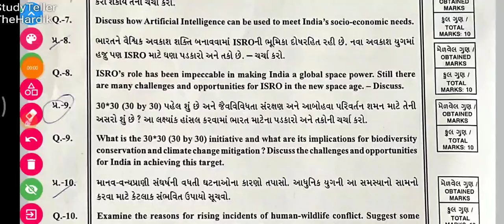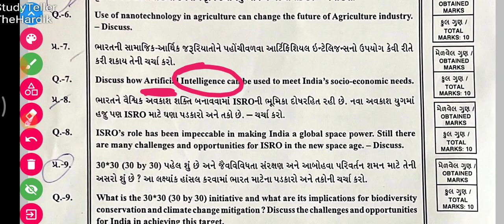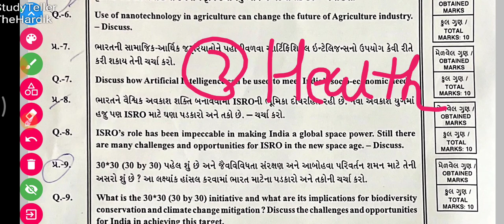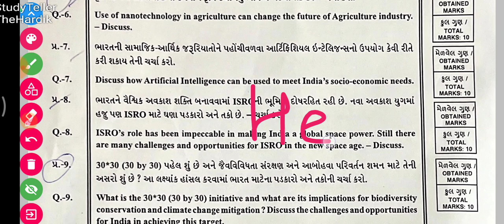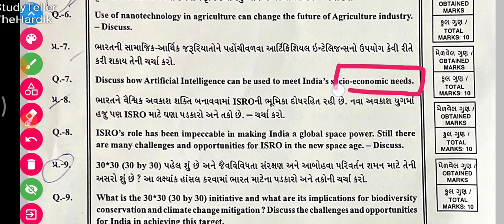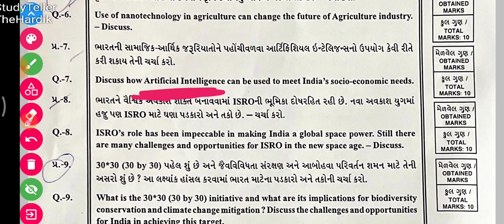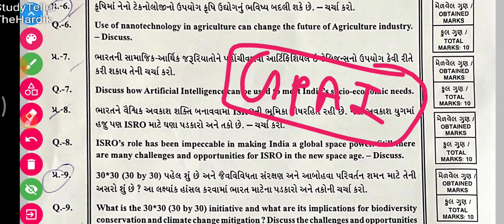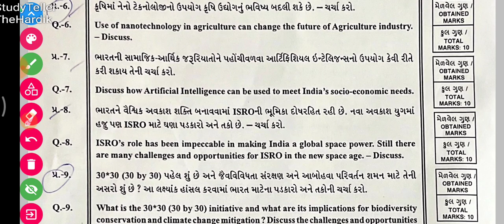GPSC MAINS PAPER SOLUTION 2024 GS 3 Q7 CSM 6 Q7